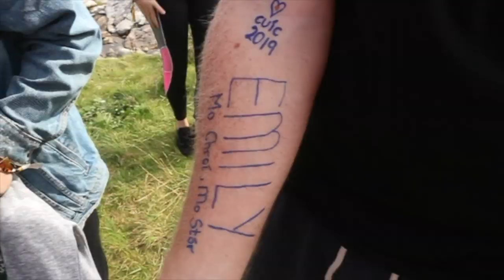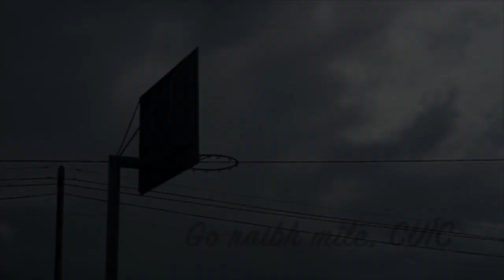Colaiste Uí Chadhain - Na Cuimhní (Cursa C 2019)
CUÍC CURSA C 2019
Gaeltacht montage